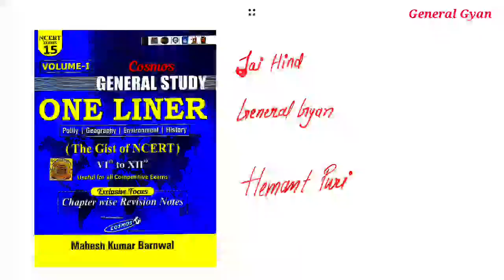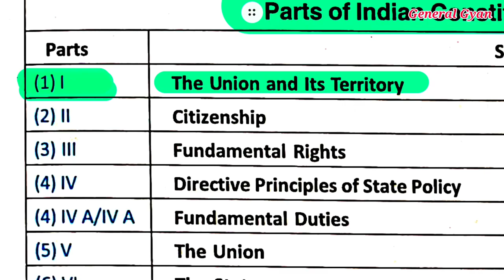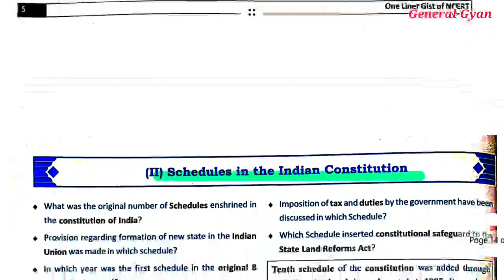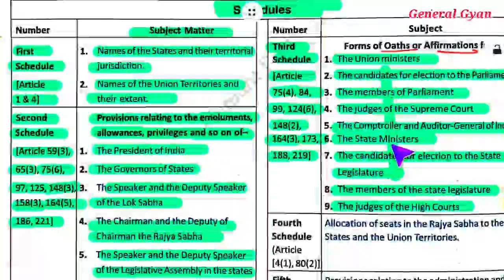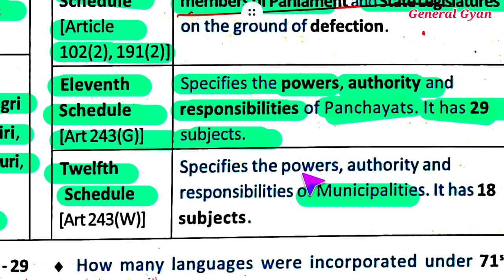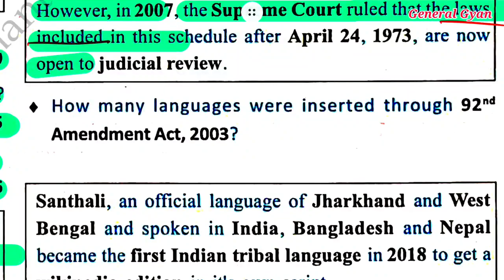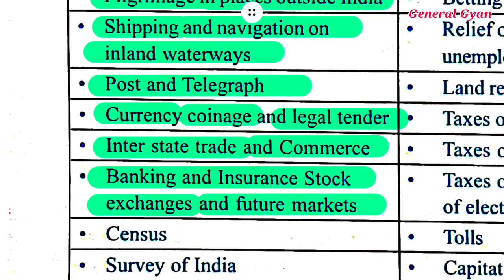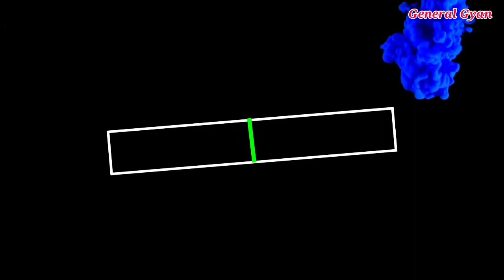Mahesh kumar barnwal | Indian Polity | one liner mahesh barnwal | Important questions of Polity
Mahesh kumar barnwal polity | Indian Polity One liners | Important Questions of Indian Polity

Click on the following links to watch specific videos

INDIAN POLITY One Liner

INDIAN GEOGRAPHY One Liner

WORLD GEOGRAPHY One Liner

ENVIRONMENT One Liner

INDIAN HISTORY One Liner

General Science Question Bank of Mahesh Barnwal

BIOLOGY

Navigate to the latest videos for links

General Gyan
Knowledge Always matters.

To learn the basic Concepts of class 6

Keep learning